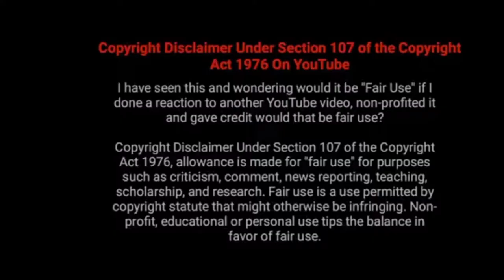Mon cai sudhu sei kotha bolte dj song Hard Bass remix song Love mix#DjAkter#Djajijulmaster#SRKMEdia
Mon cai sudhu sei kotha bolte dj song Hard Bass remix song Love mix song JBL Mix dj Remix Bazar💚